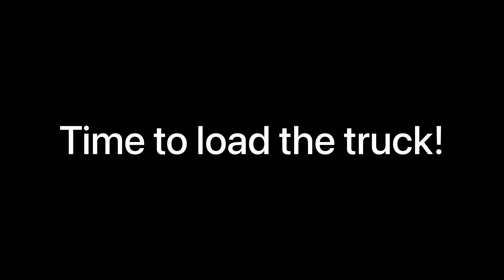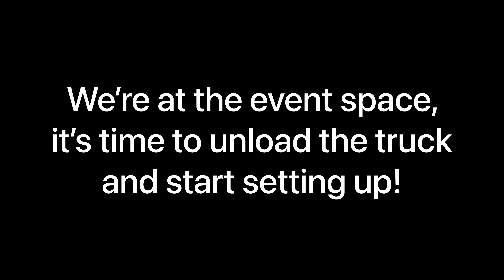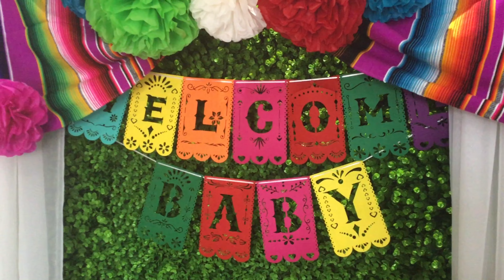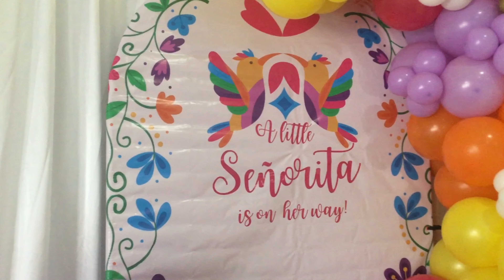“A Little Señorita is on her way!” Baby Shower Balloon Setup | Time-Lapse | Zermes Event Decor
Hello everyone! We hope you enjoyed this video because believe us, a lot of hardwork and thought goes into these events. We love what we do and now with YouTube to give us the platform we deserve, we hope we can inspire you to bring out the balloon artist in you!

ALSO if you would like to see us create a balloon arrangement just so you can see how we would do it PLEASE LET US KNOW! We would love to create an environment (group) where our subscribers can feel free to ask us to create arrangements for your inspiration OR ask us any questions that you may have.

Please feel free to visit our online website where we also sell more items and accessories, such as tumblers, glass cans, shirts, mugs and more!: (Currently Under Production)

Special thanks to our team: they did an amazing job!
- Julio
- Brenda
- Paulina

"As always thank you to our wonderful clients who keep hiring us to decorate for their special events. We believe this company is going to be big because of the the hard work and dedication our team puts into this business. All of you are a reason for us to keep going and keep coming up with new ideas and new ways to amaze each and every one of you! We also want to become an inspiration to other event designers and balloon decorators in the business and would like to encourage you all to not give up. For many, this business is "just balloons" but to us, we know that "just balloons" can and will take us to big places! So keep going! We need to push each other, not be each others competition and bring each other down!"

Items shown in the video:
Heavy duty backdrop stand
covers/4?cs=true&cst=custom
Cylinder covers (print): Dulceria Matamoros
Cylinders: OWN
Baby Doll Prop (print): Dulceria Matamoros
Backdrop cover: Dulceria Matamoros